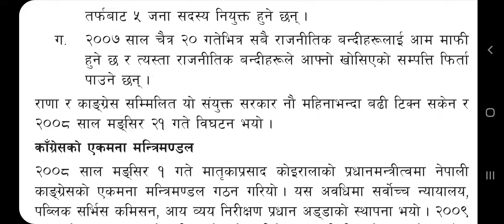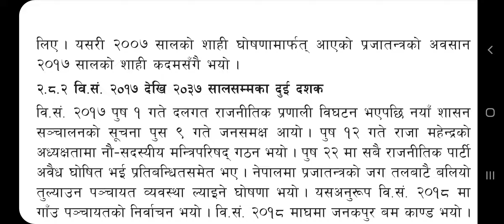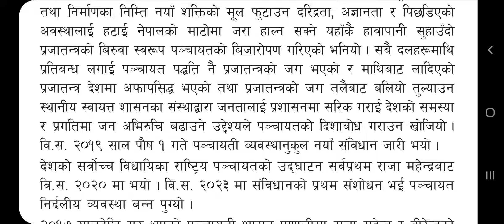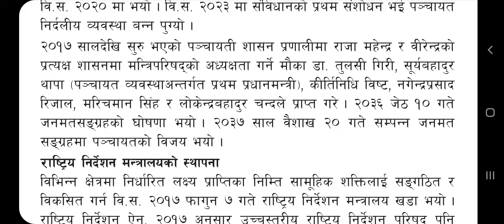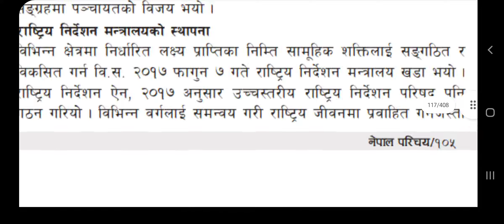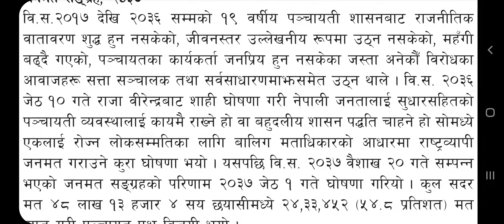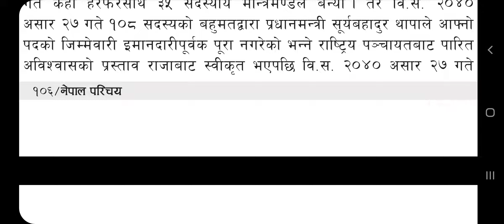नेपालको इतिहास | राणाशासन | राजाहरु | Nepal Parichaya | Ep-11 | A2Z College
यस भिडियोमा हामि हजुरहरुलाई न्पालको ईतिहास संग न्पाल परिचयमा उल्लेखित जानकारी प्रदान गरेका छौं |

यस भिडियोमा हामि हजुरहरुलाई   गराएका छौ ।